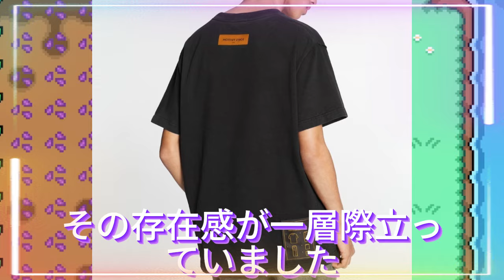【平野紫耀】平野紫耀さんの150万円超えルイ・ヴィトンコーデから学ぶ！【一般人でも応用可能？】平野紫耀風コーデ術！ルイ・ヴィトン風アイテムで高見えコーデに挑戦！9月7日の Venue101